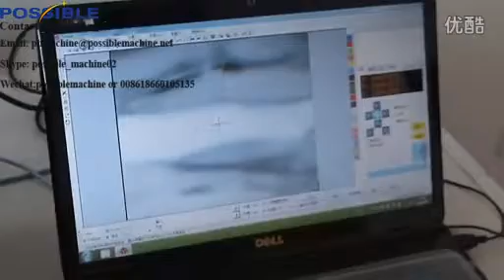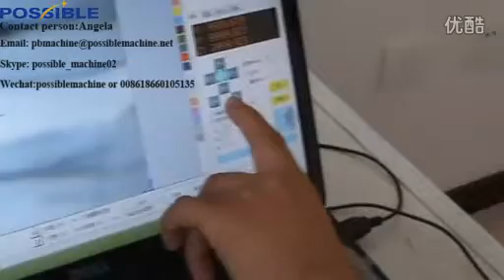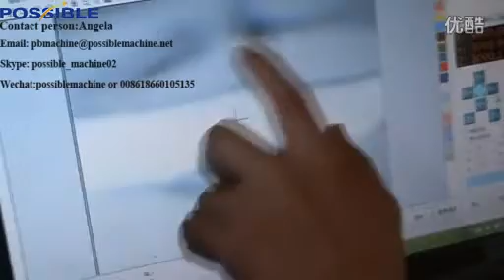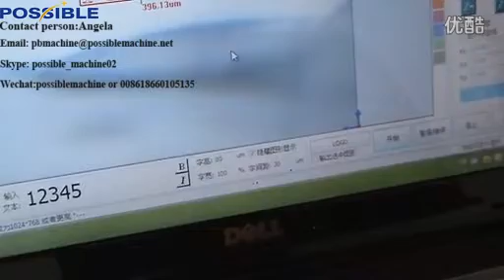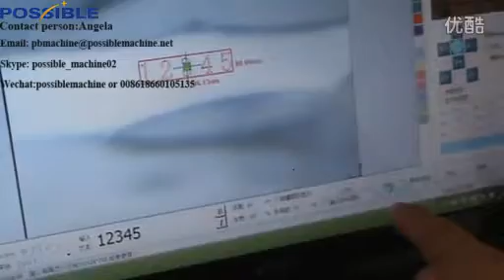Possible Machine diamond fine micro marking GIA number machine